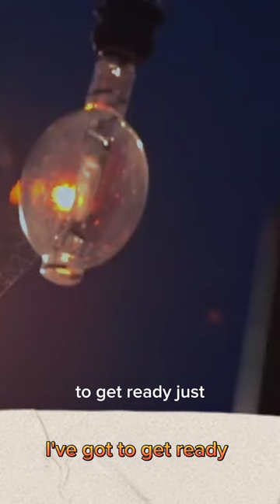SAVING ALL MY LOVE BY LEE SUHYUN